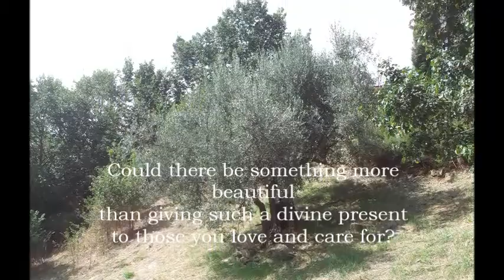Adopt an Olive Tree and protect nature!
Adopt an olive tree at the Villa La Rogaia "Olive Tree Project"! Help to preserve ancient cultural landscapes and to protect nature.
Give an Olive Tree Adoption as extraordinary Christmas present to the one(s) you care for.

How to adopt an olive tree?
and get detailed information.
Christmas is arriving soon. Don´t wait until the last moment!
Get your Olive Tree now!